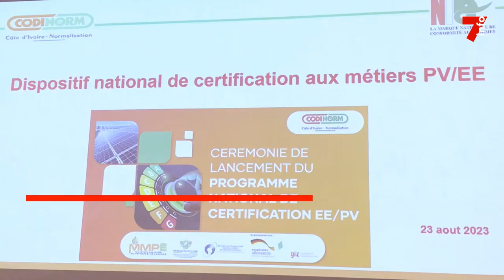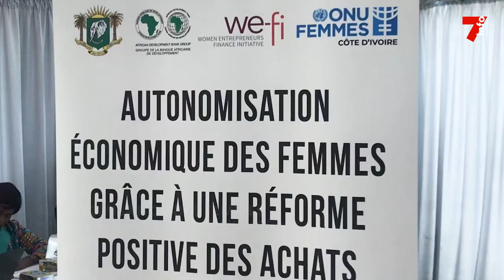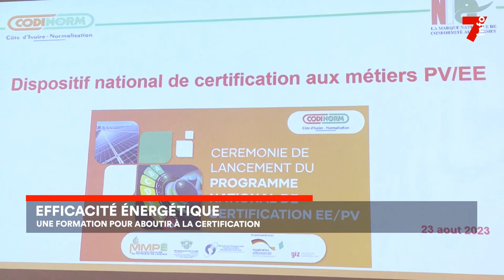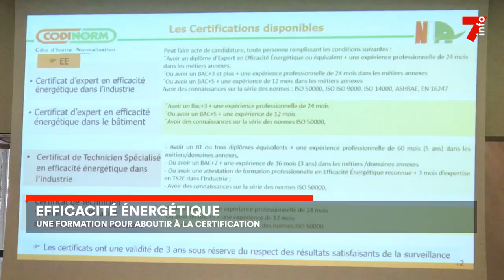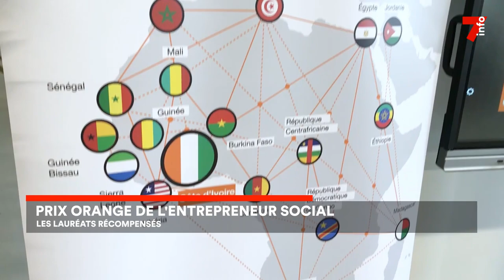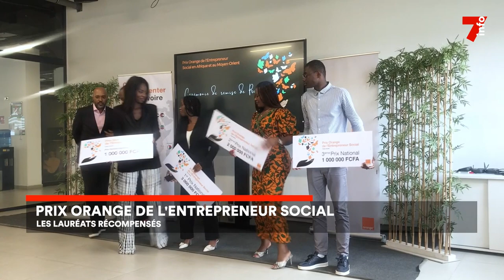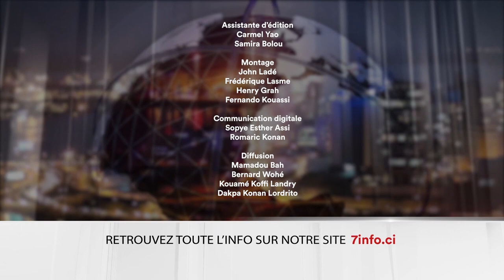Le 7 minutes du 25 août 2023 (édition du 12h)